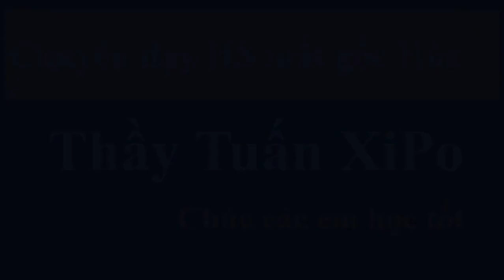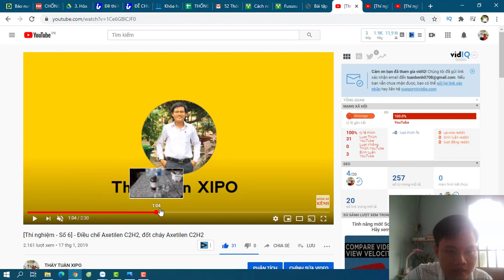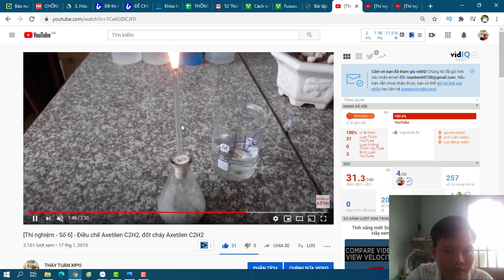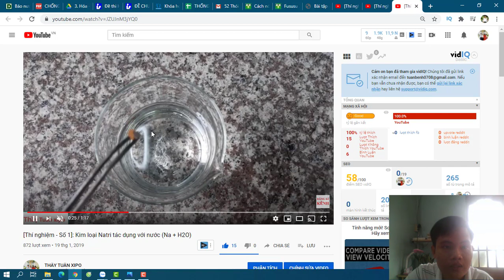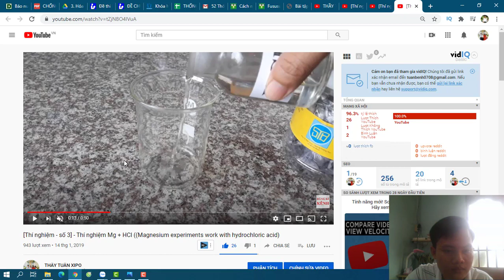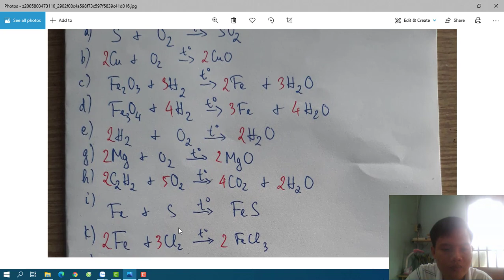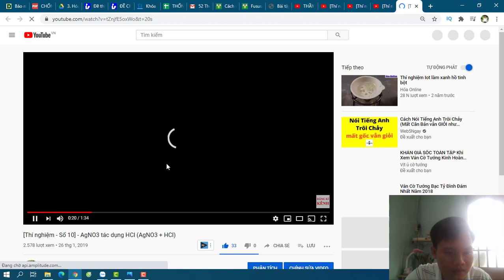[Mất gốc Hoá - Số 29] - Khi nào có nhiệt độ, khi nào không có nhiệt độ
- Video hôm nay thầy hướng dẫn khi nào phản ứng có nhiệt độ, khi nào không có nhiệt độ.
* THÍ NGHIỆM
▶ Đăng ký để học Hóa Học miễn phí và cập nhật các bài học mới nhất